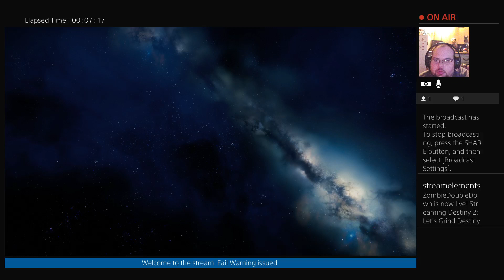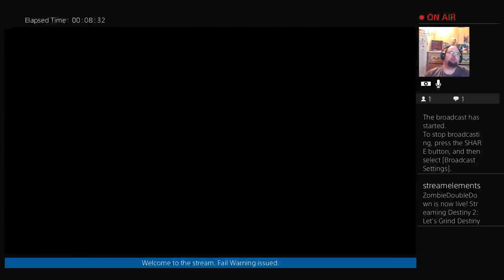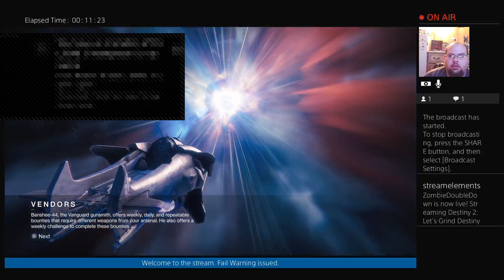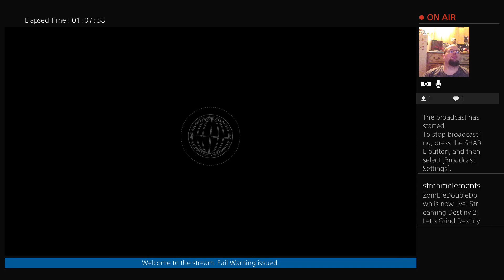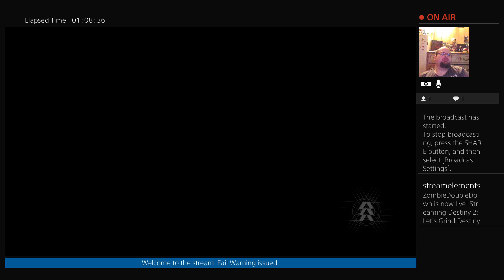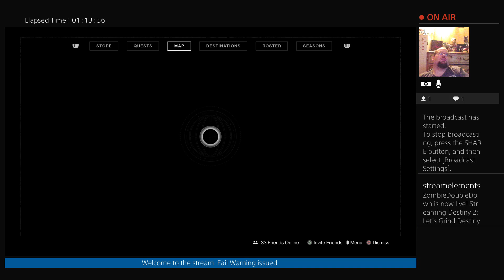Let's Grind Destiny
Grinding some gear levels.